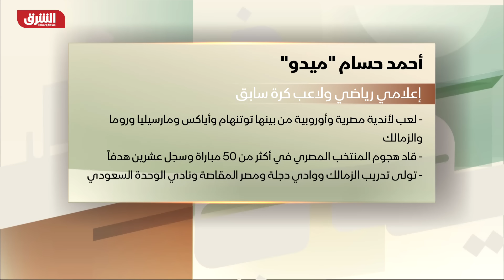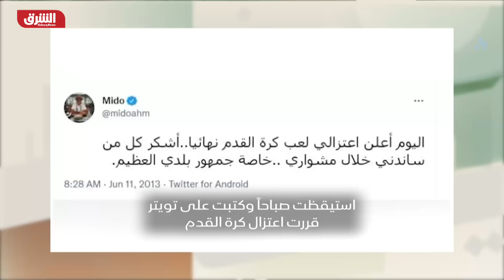أحمد حسام ميدو - ضيفي مع معتز الدمرداش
في حلقة جديدة من برنامج "ضيفي"، يستضيف الإعلامي معتز الدمرداش، نجم منتخب مصر ونادي الزمالك السابق، أحمد حسام ميدو، ليناقش معه عدد الموضوعات، من بينها مشواره في عالم كرة القدم، وتجربته مع منتخب مصر ونادي الزمالك، كما يكشف للمرة الأولى عن بعض الأسرار عن حياته الشخصية والعائلية، ويعبر عن رأيه في الرياضة في مصر وفي العالم، ويتحدث عن الأندية وتجاربه معها، كما يتطرق الحديث بين أحمد حسام ميدو والإعلامي معتز الدمرداش عن كواليس افتتاح شركة The Maker التي تهتم بتطوير الناشئين في كرة القدم.

00:00:00 البداية
00:00:25 نبذة عن أحمد حسام ميدو
00:01:26 محطات هامة في مشوار "العالمي" أحمد حسام ميدو
00:08:39 ذكريات أحمد حسام ميدو المميزة في هولندا
00:12:38 ميدو يكشف سبب اعتزاله المبكر لكرة القدم
00:18:08 أسرار حياة أحمد حسام ميدو العائلية
00:27:56 أبناء أحمد حسام ميدو وعلاقتهم بكرة القدم
00:29:19 سر تربية أحمد حسام ميدو لأسماك مميزة
00:33:11 الثقافة الأوروبية وتأثيرها على شخصية أحمد حسام ميدو
00:36:48 فروق بين تجربة أحمد حسام ميدو ومحمد صلاح
00:43:40  هكذا يرى أحمد حسام ميدو مستقبل كرة القدم في مصر
00:45:05 سر ارتداء أحمد حسام ميدو ملابس غريبة في برنامجه

ضيفي مع معتز الدمرداش برنامج حواري يطرح مواضيع لأول مرة مع مشاهير لكل منهم قصة نجاح، وذكريات نسجت حاضرهم، في كل حلقة قصة جديدة..